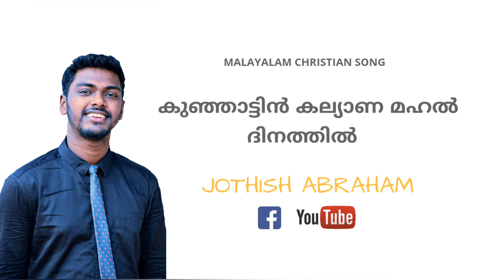Kunjattin kalyana mahal dinathil MALAYALAM CHRISTIAN SONG BY JOTHISH ABRAHAM